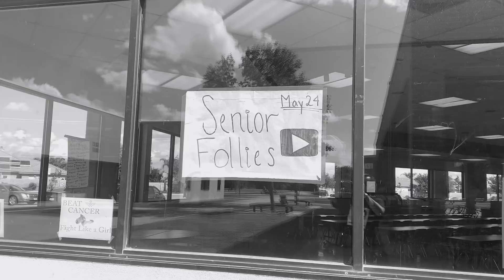RIP Senior Follies 2019 ViewTube